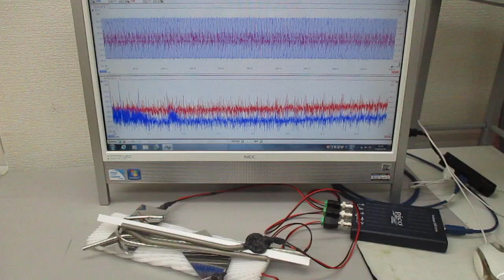超音波テスター（音圧測定解析システム）による超音波発振実験